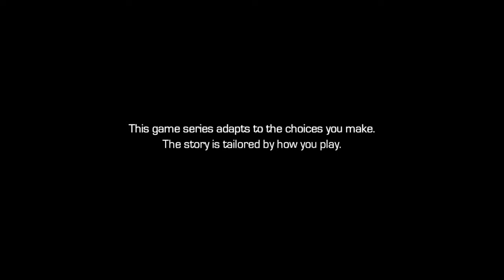Marvel’s Guardians of the Galaxy: The Telltale Series| Episode 5 Don't Stop Believin'| Part 1